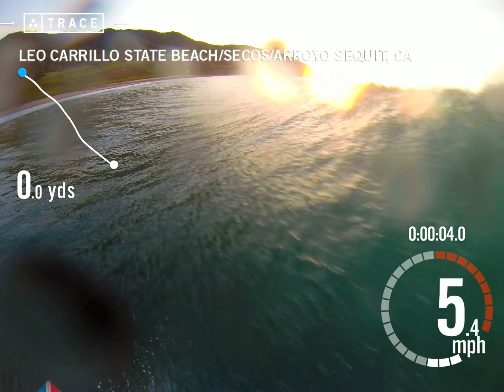Trace: Surfing - Goforit Molla at Leo Carrillo State Beach/Secos/Arroyo Sequit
Trace auto edited Goforit Molla 's surfing session at Leo Carrillo State Beach/Secos/Arroyo Sequit on Mar 05, 2015.

Waves: 16
Min of Surfing: 177.5
Distance: 878 yd
Calories Burned: 616
Max Speed: 21.8 mph

Make sure you check out the Trace main channel where we post all of our highlights